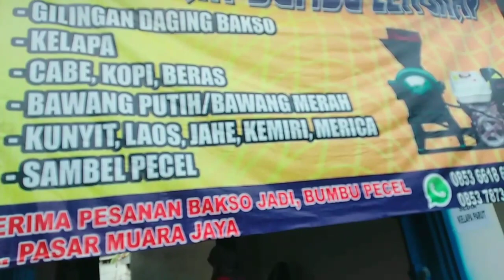Suasana Pasar Desa / Pasar Tradisional